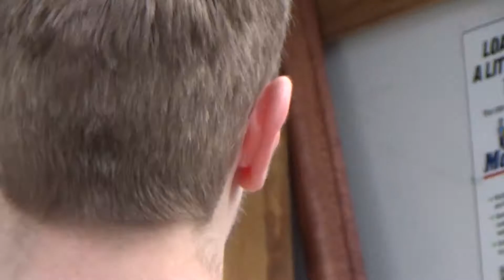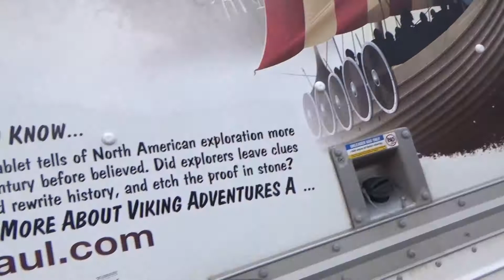NEIGHBORS MOVING 3-22-15 (DAY 116)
Roller helped the neighbors pack the Uhaul. and Casey took the camera on a little adventure, as for me i passed out cause I was exhausted!